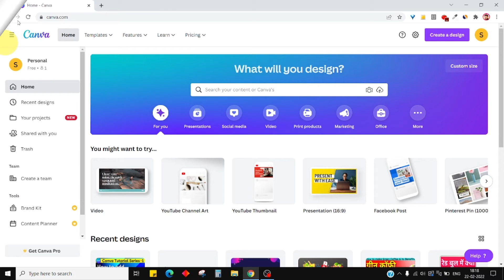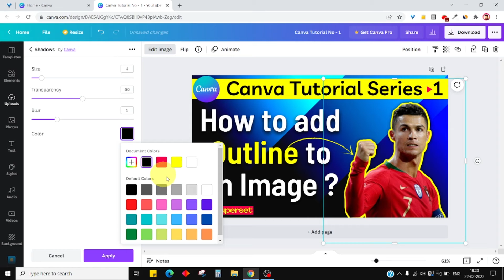How to Outline An Image in Canva 2024 | Canva Design Tutorials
Image Outline in Canva : Adding outline to an image makes it stand out in Graphic design. There is also a BONUS trick !!